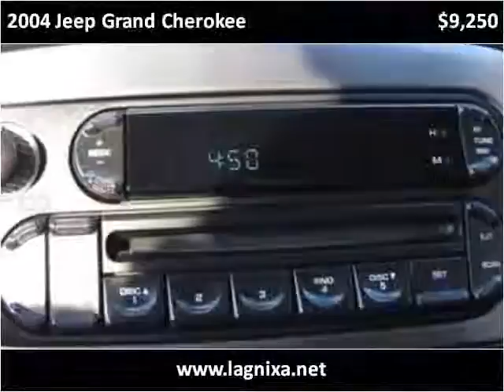2004 Jeep Grand Cherokee Used Cars Nixa MO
This 2004 Jeep Grand Cherokee is available from Lipscomb Auto Group.